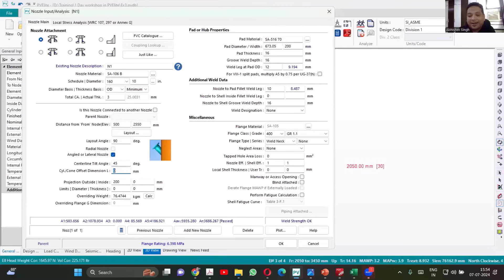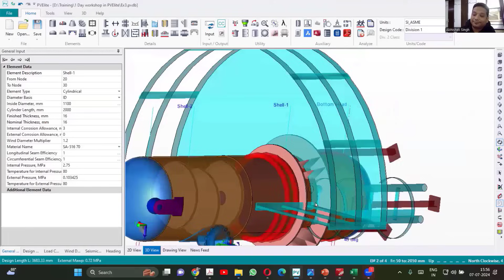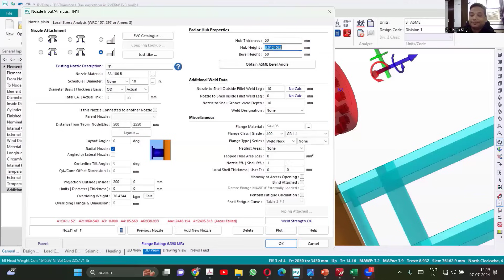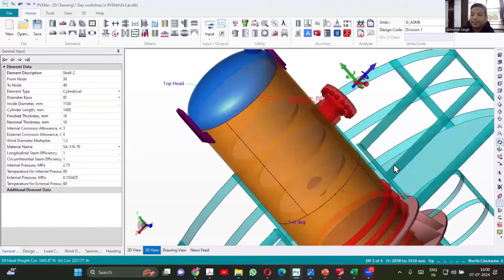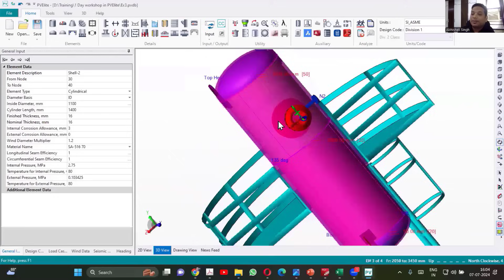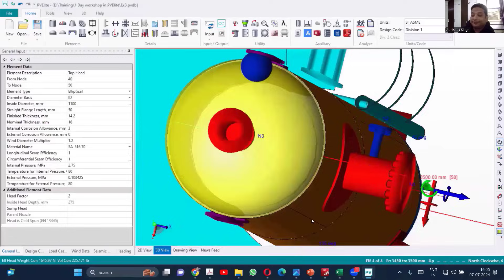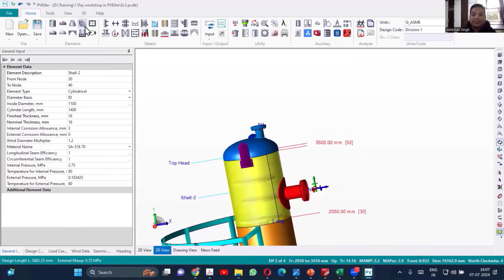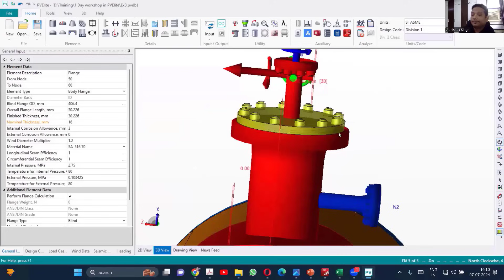Transform your Pressure Vessel Design with these Nozzle Modeling Techniques in PVElite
Courses Available:
- Pressure Vessel Design - ASME Sec VIII Div 1 and Div 2
- Welded Storage Tanks - API 650
- Heat Exchanger – TEMA
- PV Elite software
- Columns/Tall Towers
- Bellow Design

Scootoid elearning | ASME Section VIII DIV-1 and Div-2 | Pressure Vessel Design |  Column Design | Storage tank Design(API 650) | PVElite Software Training